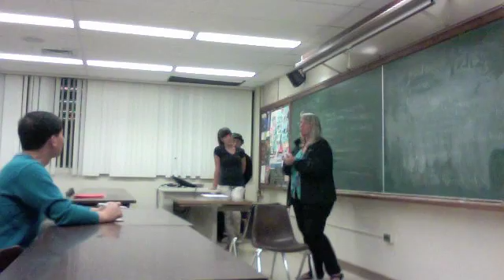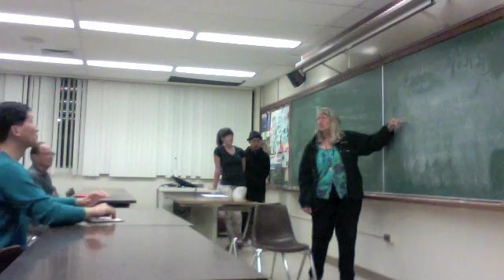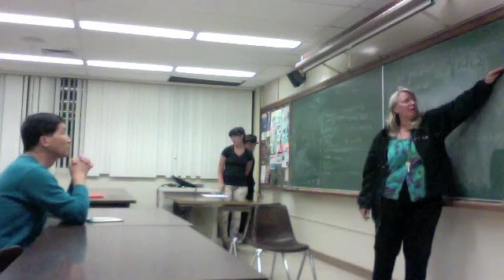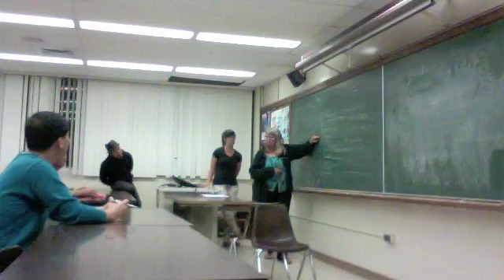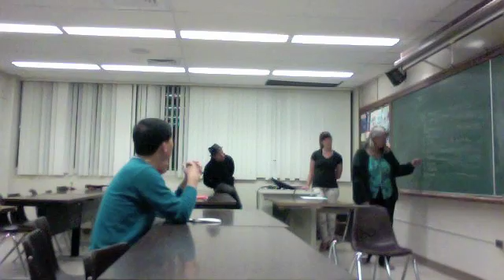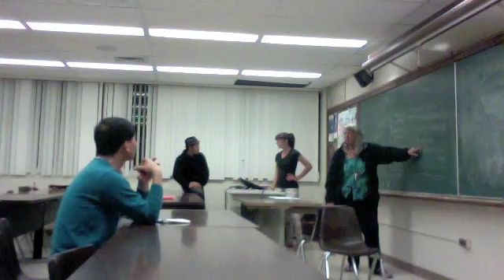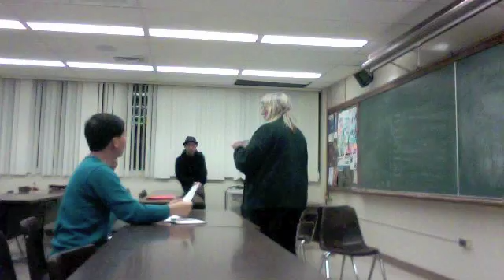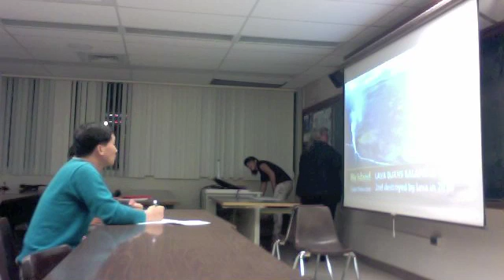FEb 27 Roxanne Scott hannah p1